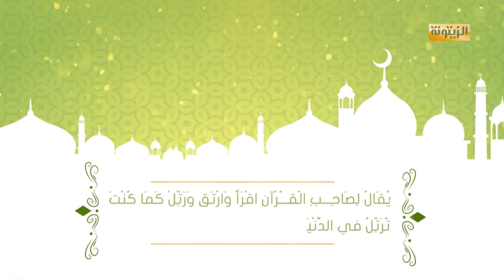برنامج إقرأ و ارتق الجمعة 23 أفريل 2021